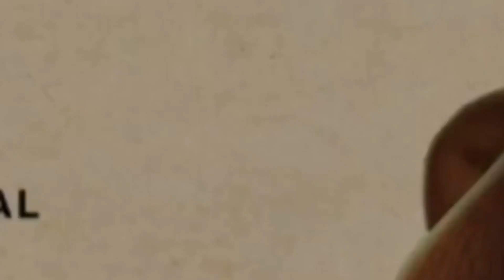ᴴᴰ Das Dschungelbuch Staffel 1 Folge 38 | Der kranke Büffel | GANZE FOLGE 2021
Für den Unterricht haben Balu und Baghira verschiedene Beeren mit Heilwirkung gesammelt. Als Darsi von einem Languraffen mit Bauchweh berichtet, macht sich Balu sofort mit der richtigen Beere auf den Weg zu ihm. Kurze Zeit später entdecken Mogli und Baghira einen jungen Büffel, der hohes Fieber hat. Doch Mogli und Baghira können sich nicht mehr erinnern, welche die richtige Beere gegen Fieber ist.

Das Dschungelbuch (The Jungle Book) ist der Titel einer 156-teiligen indisch-britischen Computeranimationsserie, die auf der Geschichtensammlung Das Dschungelbuch basiert.
Nachdem Akela der neue Anführer des Wolfsrudels ist, wird Mogli aus dem Rudel ausgeschlossen. Gemeinsam mit seinen Freunden Balu und Baghira erlebt er aufregende Abenteuer im Dschungel und hofft, eines Tages als richtiger Wolf im Rudel akzeptiert zu werden. Dabei trifft er neue Freunde, wie beispielsweise ein Stachelschwein, aber auch einige weniger freundlich gesinnte Zeitgenossen, wie den Tiger Shir Kahn, den Schakal Tabaqui und die Schlange Kaa. Zusammen helfen die drei Tieren in Not und vereiteln die üblen Machenschaften von Shir Kahn und Tabaqui.